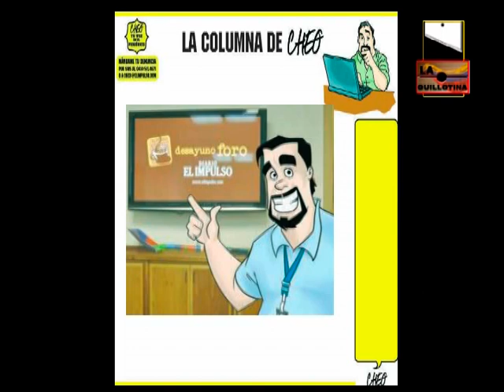PRIMERA PARTE LA GUILLOTINA 02 11 2013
VEA COMO LE RESPONDEMOS A LA COLUMNA DESCALIFICADORA DE CHEO DEL IMPULSO...REAFIRMAMOS LA APUESTA CON AD Y VEA COMO BOHORQUEZ SE HACE ALCALDE